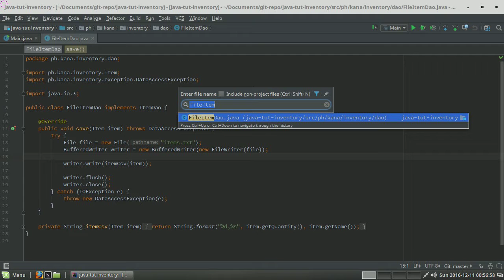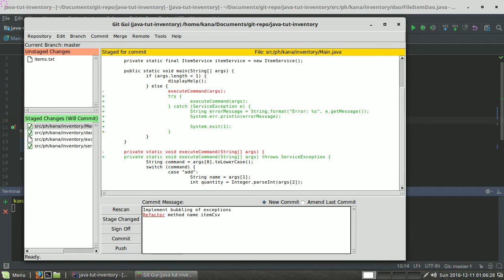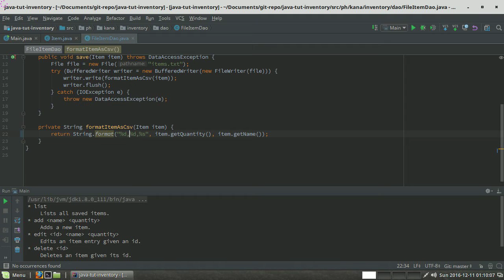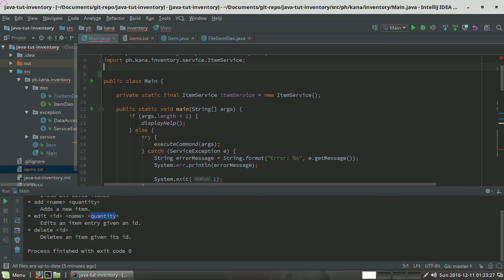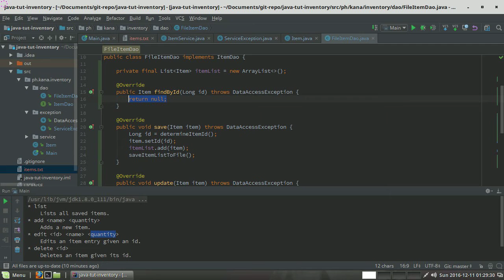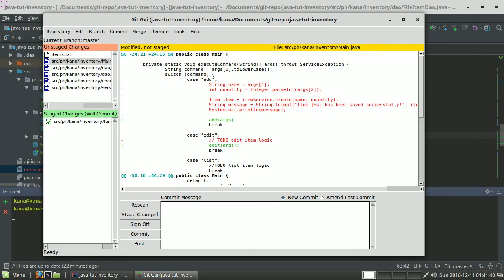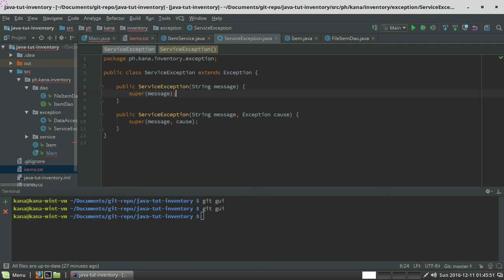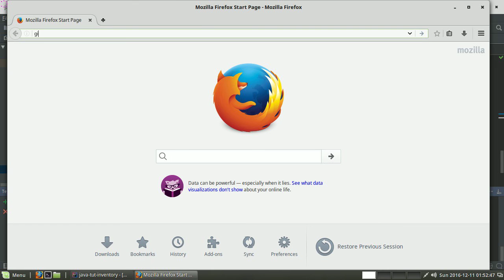[Java Inventory System] Ep2 - Edit/List Feature + Exception Bubbling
Live coding with tutorial!

Basic Inventory system using Java